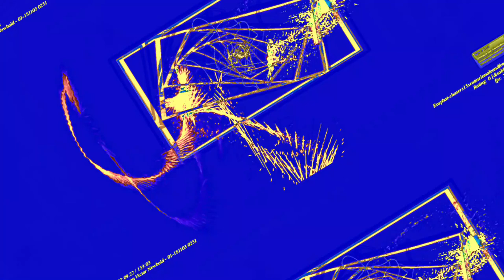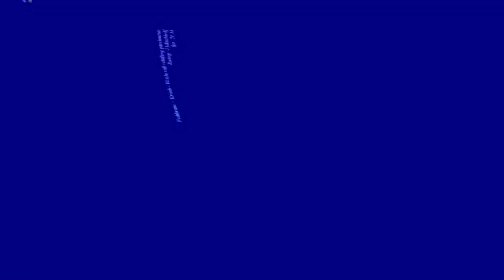[EPILEPSY WARNING] Movie 23 06 10 14h59m53s